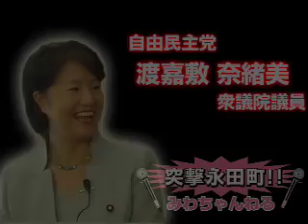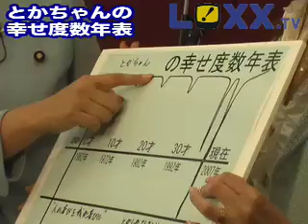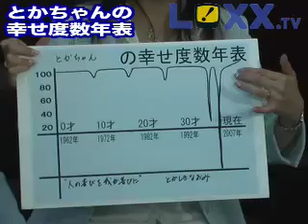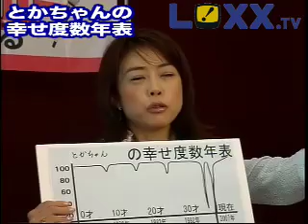みわちゃんねる 突撃永田町 第46回 渡嘉敷奈緒美議員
久々の女性議員登場！政策だけでなく、プライベートにも迫った作品となっております！美和さん・スタッフ共々、とかちゃんの魅力にうっとり☆テンションも高めでお送りいたします！